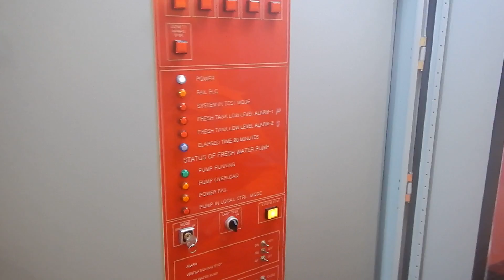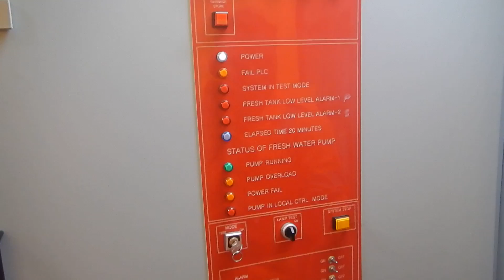Fire Fighting System - Hyper Mist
Explaining the Hyper mist  for Local Fire Fighting System.

Seafarers - Technical Guide for MarineEngineers